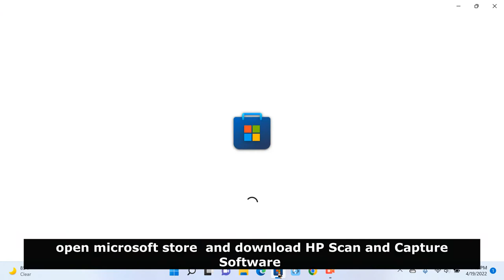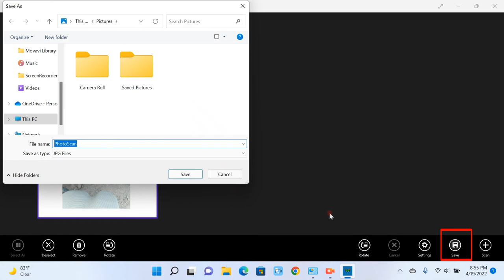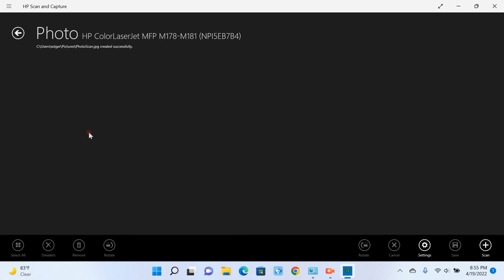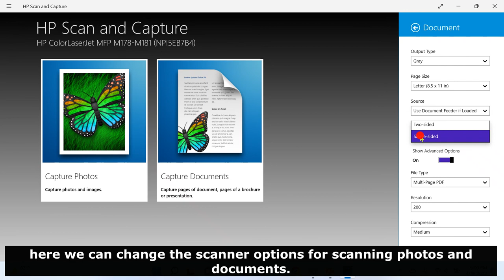How to Download & Install Scanner driver for Any HP Device ,HP scanner Software Installation Process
HP Scan and Capture for Windows 10 is a scanning app that works with any printers and nearby devices. It offers an easy alternative for those who need to scan and edit or print both documents and photos. Though HP Scan existed in the past, this new version is suitable for any device running Windows 10. It then gives you full access to your HP scanner.

One of the top features of this utility app is that it performs an automatic scan. That scan lets it find any devices in the vicinity that use the same wireless network. This allows you to link all your computers and other devices to edit and print work from those devices.

Designed to work with some of the newer HP scanners, the app allows you to easily scan your photos and edit them. It will also work on any documents that you have. Once you scan those items, you can do some basic editing, including cropping and rotating. Rotating lets you turn photos around before sharing them online or sending them to others. With the crop option, you can crop out people in the background or other parts of the image that you don't like. While some wish this app included more editing tools, you'll find other free programs that you can download and use with this app.

When using HP Scan and Capture for Windows 10 with documents, you have the chance to switch the page number and order of those documents. It asks if you want to save all the pages in the same document or save each one as its own file. You can save documents in a PDF extension and save photos as JPEG images. Though the utility app includes some other extensions, some users may wish that it had a few more.

HP Scan and Capture for Windows 10 will work with most HP printers and scanners, but it may not work as well with devices from other manufacturers. It's really a simple utility app that won't replace the existing editing software that you already have. Some users may actually find it confusing and have a hard time linking their printers to other devices. It can do some of the basic things you might need, including editing images and changing the order of documents. You can also use it to change the format in which you save files. If you have a computer running Windows 10 and want to connect your scanner to it, you'll need to upgrade to a utility app such as HP Scan and Capture for Windows 10.

Pros:

Works on both documents and photos
Performs an automatic scan
Scans for any linked devices nearby
Offers several extension formats for saving
Includes a few editing tools

Cons:

Only works on devices running Windows 10
Doesn't include as many extension options as similar apps do
May be confusing for some users